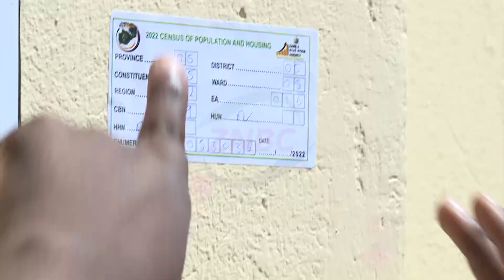ENUMERATORS FACE RESISTANCE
Some enumerators in Lusaka are allegedly facing resistance from some community members, as they undertake the census exercise.

Residents are reportedly refusing to give out necessary information for the exercise.